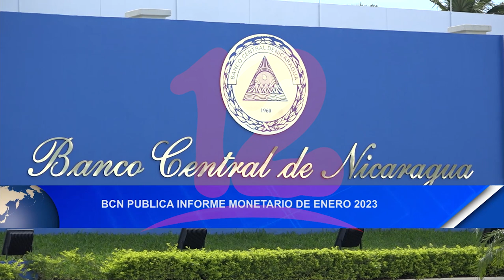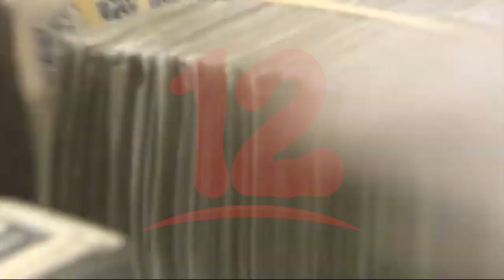Noticias12Nicaragua BCN Publica informe monetario de Enero 2023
BCN Publica informe monetario de Enero 2023